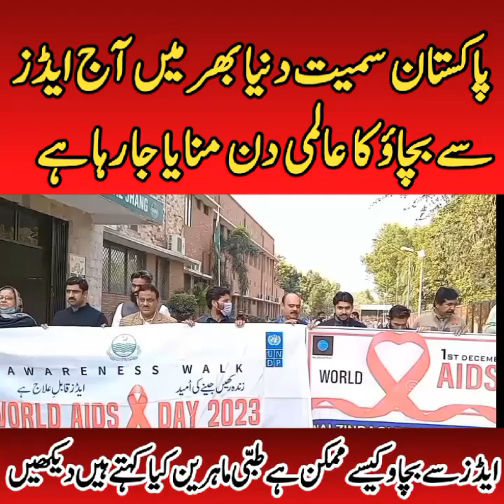aids kaise hota hai aur kyu hota hai | world aids day 2023 in pakistan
aids
hiv
local news
world aids day 2023
difference between hiv and aids
sabc news
world news
actuality
world aids day drawing
aids symptoms
hiv aids
news
hiv symptoms
living with hiv
aids how its transmitted
aids kya hai
how does aids happen
hiv and aids
what is hiv and aids
human immunodeficiency virus
aids ke symptoms
hiv what is it
aids kyu hota h
hiv positive
aids kaise failta hai
hiv treatment
what is hiv
what is aids
hiv self testing
world health organization
citizen tv
citizen tv live
livestream
hiv/aids
aids day
speech on world aids day
public health
world aids day 2023 date
world aids day theme
world aids day history
world aids day significance
cdc
world aids day poster
aids day drawing
aids day poster drawing
itv/radio benin
itv benin
drawing for world aids day
world aids day easy drawing
hiv aids poster making
hiv aids poster awareness drawing
aids day drawing easy
aids diwas chart making
aids diwas chart
aids day poster drawings
aids day poster making
benin
aids day chart
aids poster
aids drawing
benin city
world aids day chart
bharticreative
world aids vaccine day upsc
world aids vaccine day significance
world aids vaccine day objective
world aids vaccine day news
world aids vaccine day history
world aids vaccine day aim
world aids vaccine day 2023
world aids vaccine day
world aids day 2023 theme
world aids day 2023 status
world aids day 2022
first world aids vaccine day
aids day theme 2023
about world aids vaccine day
hiv symptoms after 6 months
hiv symptoms after 2 weeks
hiv symptoms after 5 days
hiv symptoms after 2 days
early signs and symptoms of hiv
hiv symptoms in men after 6 months
hiv symptoms in men early signs
aids symptoms in men
symptoms of hiv in women
symptoms
hiv symptoms in men after 1 week
hiv aids symptoms
early symptoms of hiv
symptoms of hiv in men